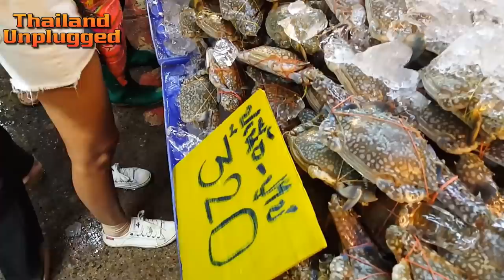Pattaya Fresh Seafood Meaw Cooks from Naklua Market Thai style HD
Today Meaw cooks some fresh seafood from the Pattaya Naklua Market that we bought in the Morning and took home. Scallops, Mussels, crab, and Prawns. All cooked the Thai style Meaw cooking is the best
VERY NICE!